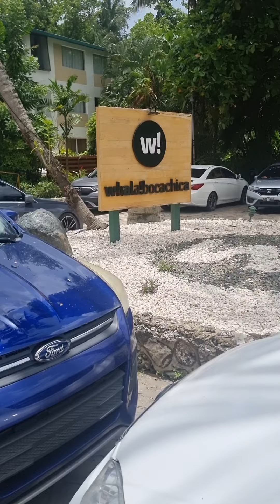Family trip 2024, Santo Domingo, Room tour | Travel Vlog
This year we went to Santo Domingo and many more places for the family trip 2024. It was also Christion's first time flying to!

☆ My small business JG creationz